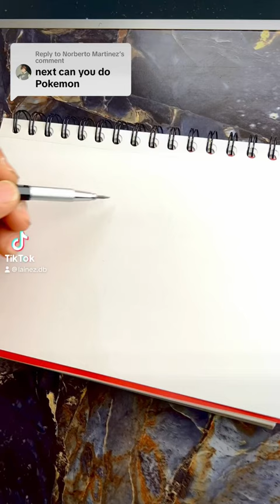pokemon pikachu anime scketchbook drawing